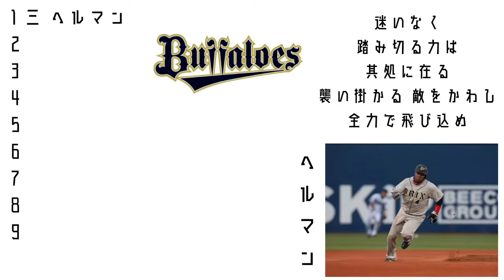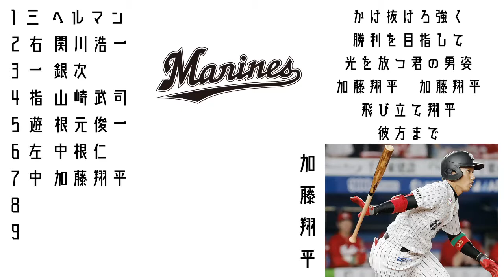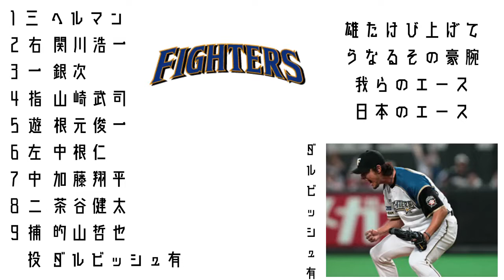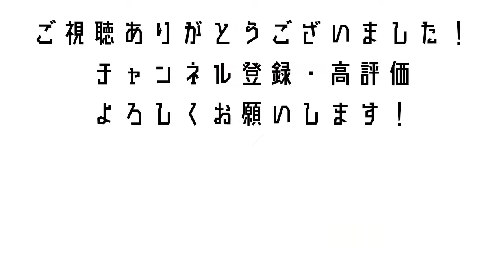【AIきりたん】 リクエスト1‐9 その13 【応援歌】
1 三 ヘルマン (オリックス)
2 右 関川浩一 (中日)
3 一 銀次
4 指 山崎武司 (中日2作目)
5 遊 根元俊一 (ロッテ2作目)
6 左 中根仁 (横浜)
7 中 加藤翔平
8 二 茶谷健太
9 捕 的山哲也 (近鉄)
   先 ダルビッシュ有
   中 五十嵐亮太
   抑 森唯斗